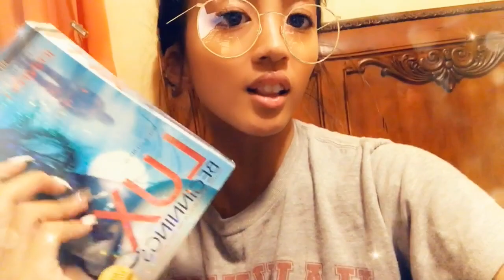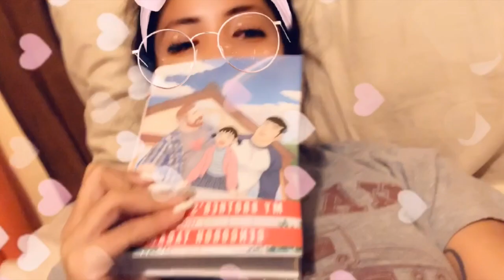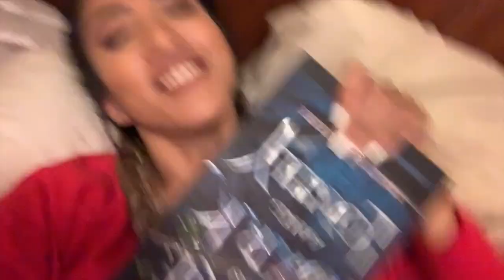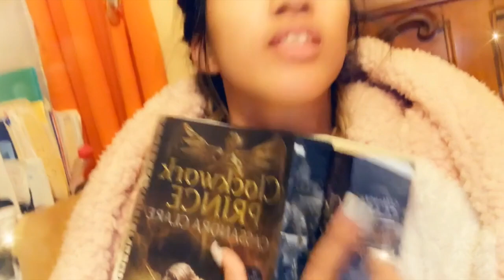Reading Vlog 02 - booktube games week one + i read 7 books + snapchat+mini haul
Week 1 down and i'm off to a killer start for Ketterdam! Also, I apologize ahead of time if the snapchat filters annoy you...they just make me feel better when I hate how I look lol

hellokatryna